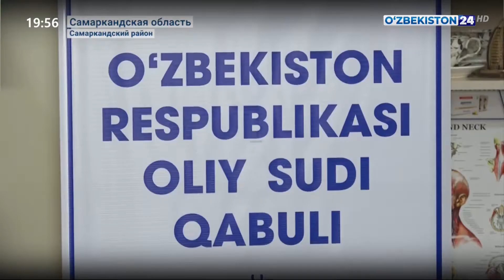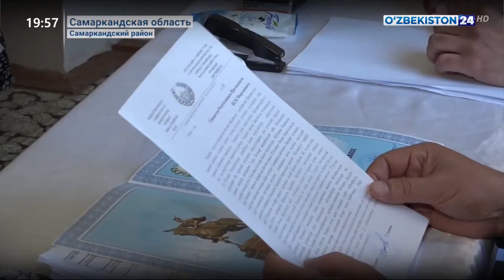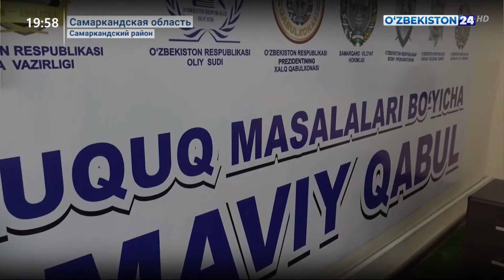Общественные приемные по судебно-правовым вопросам в Народных приемных Самаркандской области